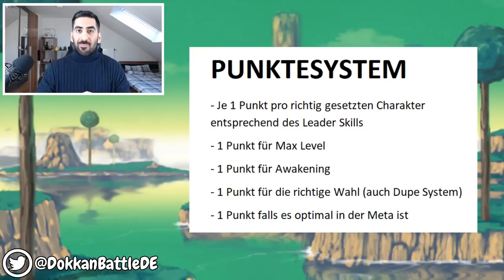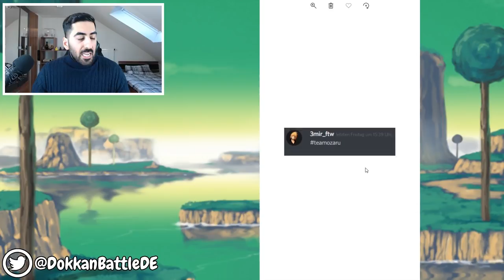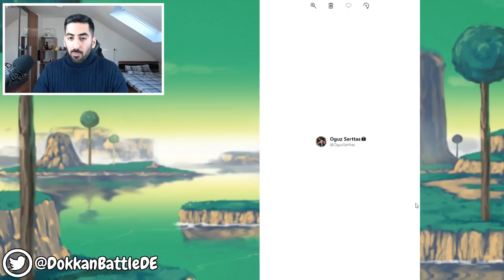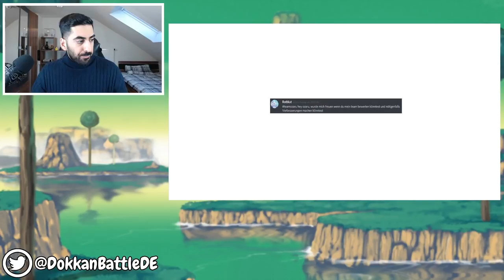ICH BEWERTE EURE DOKKAN TEAMS #49 - ANSAGE FÜR DAS NÄCHSTE TEAM RATING VIDEO! DBZ Dokkan Battle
- Mo: spontan
- Di: ab 19/20 Uhr Dokkan/Legends/Blazing
- Mi: spontan
- Do: ab 19/20 Uhr Dokkan/Legends/Blazing
- Fr: spontan
- Sa: Team Rating #50 (Uhrzeit folgt)
- So: frei